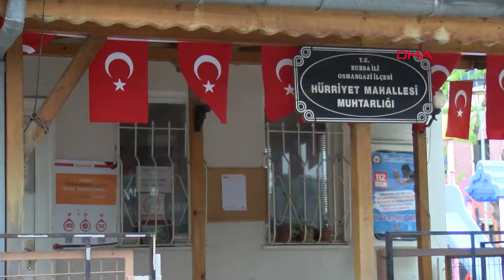Azasının lakabı, 1570 oy alan adayı muhtarlıktan etti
Memet Can YEŞİLBAŞ/BURSA, (DHA)- BURSA'da 31 Mart Mahalli İdareler Genel Seçimleri’nde yeniden Hürriyet Mahallesi’ne muhtar seçilen Fatma Tunçezer'in (69) muhtarlığı, azalarından birinin lakabı oy pusulasında isminin yanına yazıldığı için İl Seçim Kurulu tarafından düşürüldü. Azasının ‘Boza’ lakabı nedeniyle muhtar olamadığını, İl Seçim Kurulu’na yaptığı itirazın da reddedildiğini söyleyen Tunçsezer, “Her şey matbaacının broşürde yazan lakabı, pusulaya da yazmasından ibaret. Yüksek Seçim Kurulu'na müracaat edeceğim. Bin 570 vatandaşın iradesi hiçe sayılamaz" dedi.
Osmangazi ilçesi Hürriyet Mahallesi Muhtarı Fatma Tunçezer, 31 Mart Mahalli İdareler Genel Seçimleri'nde yeniden aday oldu. Tunçsezer, 5 adayın yarıştığı seçimlerde, 2 bin 659 seçmenden, bin 570’inin oyunu alarak yeniden muhtar seçildi. Tunçsezer, mazbatasını almayı beklerken, azası Nejat Tatlıcıoğlu'nun seçim broşüründe adının yanında yazan lakabı olan 'Boza' ifadesinin, broşüre bakılarak matbaa tarafından seçim pusulasına da yazılması nedeniyle, yapılan itiraz sonucu, İl Seçim Kurulu tarafından muhtarlığının düşürüldüğünü öğrendi. Tunçsezer yaşadığı şoku şu sözlerle anlattı:
"Pusulada adını aza olarak yazdığımız arkadaşın babası, yıllar önce burada tatlıcıydı. Kendisi vefat edince, oğlu Nejat Tatlıcıoğlu’nun lakabı ‘Boza’ olarak kaldı. Kendisi de seçim çalışmalarında dağıttığımız reklam afişlerinde, isminin yanına ‘Boza’ ibaresini yazdırmış. Oy pusulası basılırken, kendisinin de benim de haberim olmamasına rağmen, matbaacının da gözünden kaçarak, isminin yanına parantez içinde ‘Boza’ yazılmış. Biz de fark edemedik. Seçim başlamadan önce biz de pusulamızı sunduk. Herhangi bir sıkıntı görülmedi. Sonradan öğrendim ki bir tutanak tutulmuş, ama benim bu durumdan da sonradan haberim oldu."
'SEÇMENİN İRADESİ HİÇE SAYILAMAZ'
Kendisine destek veren seçmenleriyle birlikte, mahallesindeki Vahdettin Cebel Parkı'nda toplanarak imza kampanyası başlatan Tunçezer, "Seçimden sonra bana sadece, isminin yanında ‘Boza’ yazılan Nejat Tatlıcıoğlu’nun azalığının düşeceği söylendi. Bizler de kutlama yaptık. 2’nci 403 oy almıştı. Bir diğeri 333 oy, bir diğer arkadaş 229 ve son arkadaş da 124 oy aldı. Ben de 1570 oy aldım. Sabah duyduk, şikayet edilmiş. Arkadaşlar bana muhtarlığın düşürüldüğünü söyledi. Mahalle sakinlerinin itirazı üzerine itirazımı yaptım, fakat reddedildi. Her şey matbaacının broşürde yazan lakabı pusulaya da yazmasından ibaret. Bu nedenle Yüksek Seçim Kurulu'na tekrar müracaat edeceğim. Bin 570 vatandaşın iradesi hiçe sayılamaz” diye konuştu.
'DİĞER 4 ADAYIN TOPLAMINDAN FAZLA OY ALDIM'
Hürriyet Mahallesi'nde 55 yıldır yaşadığını ifade eden Fatma Tunçezer, “Ben mahallemle iç içe bir insanım.  Bundan önceki 4 muhtarımızı da tanıyorum. 2019’da muhtar oldum. 5 yıl içinde, güzel bir şekilde el ele, aile gibi çalışmalar yaptık. Herkes bana ‘Anne’ der. Deprem, pandemi süreçlerini çok güzel atlattık. Yerel seçimlerde tekrar aday olmamı mahalle sakinlerim ve ben istedim. Bizim seçmen sayımız 3 bin 713’tü, ama katılım pek olmadı. 2 bin 659 katılım oldu ve ben 1570 oy aldım. Diğer 4 adayın toplamından fazla oy almış oldum. 10 oyun 6’sını aldım” ifadelerini kullandı. (DHA)
FOTOĞRAFLI